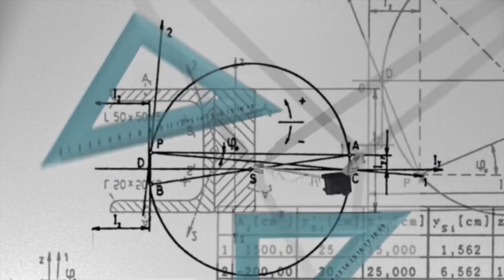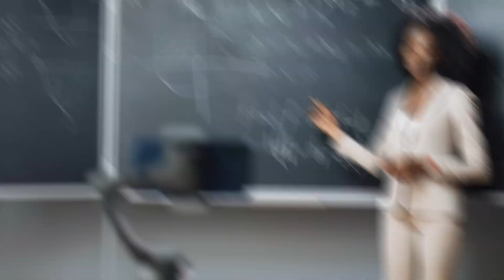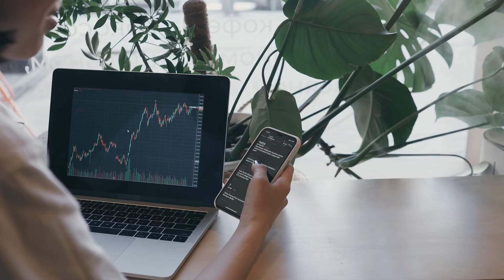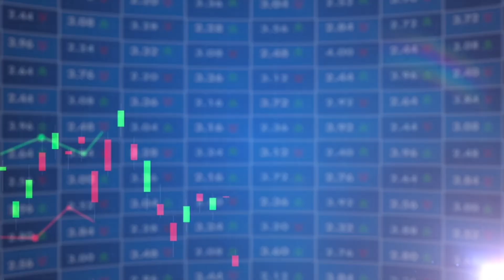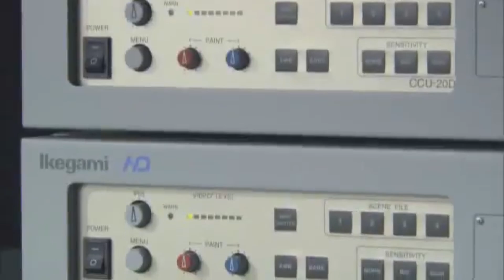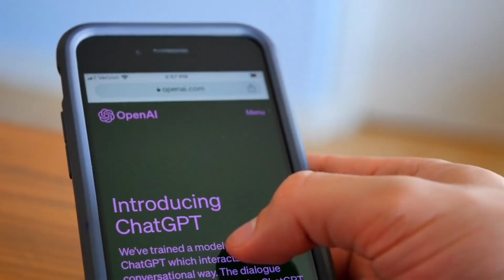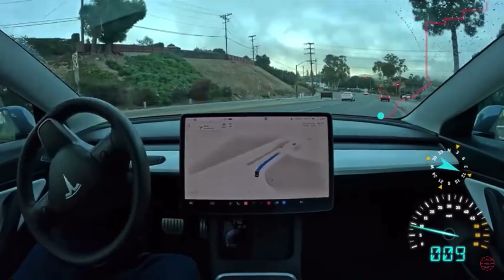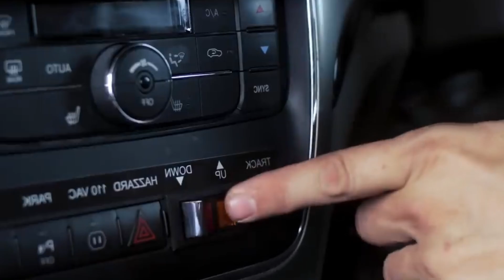10 Industries Ai Will Replace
Hello everyone! Today, we have an exciting topic to discuss: the top 10 industries that will be transformed by artificial intelligence. AI has been revolutionizing various sectors, and its potential for automation and optimization is truly remarkable. So, let's dive right into it!

10 Industries ai will replace

Segment 1: Transportation and Logistics
Host: The first industry on our list is transportation and logistics. With self-driving vehicles and intelligent routing systems, AI is set to revolutionize the way we transport goods and people. It will enhance efficiency and safety while reducing costs, making it a game-changer for this industry.

Segment 2: Manufacturing and Assembly
Host: AI-driven robots and automation technologies are rapidly replacing manual labor in manufacturing and assembly lines. These intelligent machines can work around the clock, ensuring higher precision, productivity, and cost-effectiveness in the production process.

Segment 3: Customer Service and Support
Host: AI-powered chatbots and virtual assistants are already transforming customer service and support functions. They can handle requests, provide quick solutions, and offer personalized assistance, all while improving response times and reducing human error.

Segment 4: Healthcare and Medicine
Host: In the healthcare sector, AI has immense potential to improve diagnostics, drug discovery, and patient care. Machine learning algorithms can analyze medical data, identify patterns, and assist doctors in making accurate diagnoses. Additionally, robotic surgeries and smart prosthetics are transforming the field of medicine.

Segment 5: Banking and Finance
Host: AI is reshaping the banking and finance industry through automated fraud detection, algorithmic trading, personalized financial advice, and more. With its ability to analyze vast amounts of data quickly, AI enables faster decision-making, enhanced security, and improved customer experiences.

Segment 6: Retail and E-Commerce
Host: In the retail sector, AI's impact is evident in personalized product recommendations, dynamic pricing strategies, and inventory management. Virtual shopping assistants and cashier-less stores are also becoming a reality, making the overall shopping experience more convenient and efficient.

Segment 7: Agriculture and Farming
Host: AI-powered drones, sensors, and data analytics are revolutionizing agriculture and farming practices. These technologies enable farmers to monitor crops, optimize irrigation, detect diseases, and deploy resources efficiently, leading to increased yields and sustainable farming practices.

Segment 8: Legal Services
Host: AI is transforming legal services by automating various tasks such as document review, contract analysis, and legal research. With natural language processing and machine learning algorithms, AI can process vast amounts of legal information quickly, saving time and improving accuracy.

Segment 9: Journalism and News Reporting
Host: Amidst the rise of AI, journalism is also evolving. Automated news writing and data-driven reporting are gaining prominence. AI algorithms can analyze vast quantities of data to generate news articles, allowing journalists to focus on investigative reporting and creative storytelling.

Segment 10: Education and Training
Host: Lastly, AI is revolutionizing education and training. Intelligent tutoring systems, adaptive learning platforms, and virtual reality simulations are transforming traditional education methods. With personalized learning experiences, AI empowers students and enables teachers to provide tailored guidance.

Conclusion:
Host: That concludes our script on the top 10 industries that will be replaced by artificial intelligence. We're truly living in an exciting era of technological advancements. As AI continues to evolve, it will reshape our world and unlock new possibilities across various sectors.